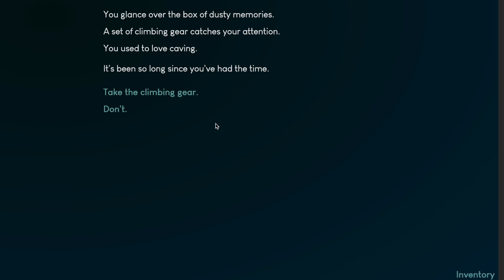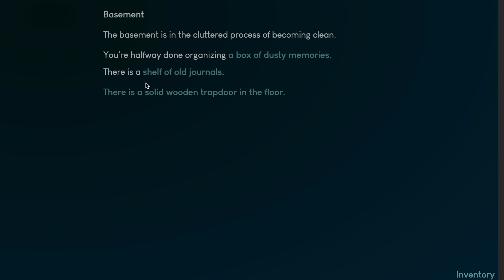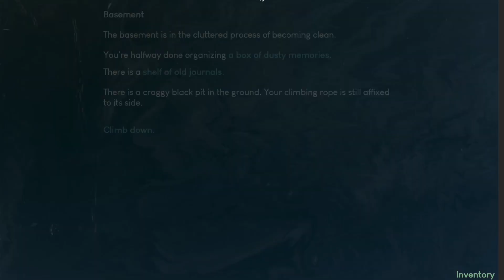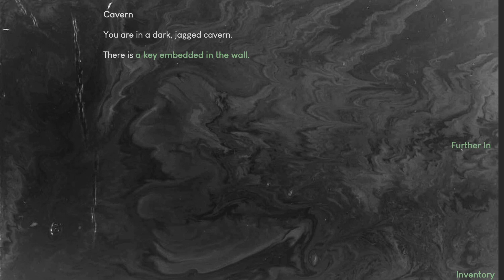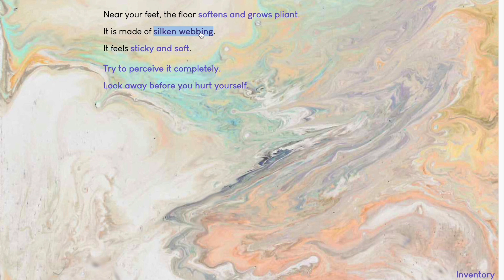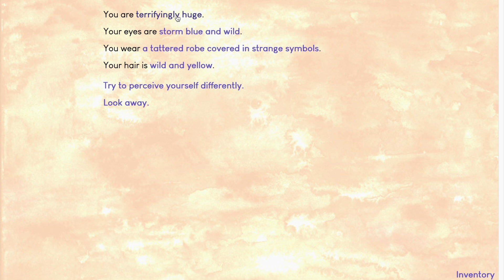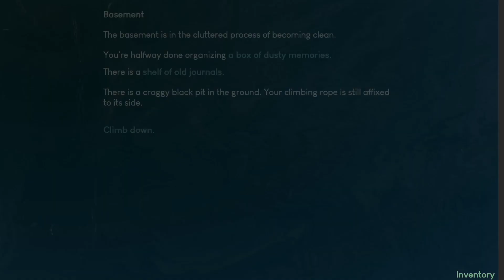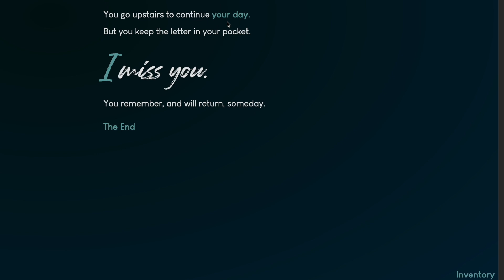She Waits Below 🚪🪨🕸️🫀 Exploration and Walkthrough with Text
(Remove the space between the "com" and the "/games" in the link.)

This is a short text game where you click links to 'see them in a different way', and you have to find the right combination of links to solve puzzles.

🪨 Level 0

You can get an ending (Ending 3) at the beginning of the game, by putting away the letter.

Solving a puzzle wrong will hurt you by 1 hp and eventually lead to a game over, but you can save anytime.

Check the box of dusty memories. Take the climbing gear.

There is something wrong with the floor. Near your feet, the floor becomes a jagged hole. It is made of dark gray stone. It feels rough and jagged.

Try to go down. Use an item (climbing gear).

🚪 Level 1

Record the symbols onto the paper as a cypher. Go further in.

For the first puzzle at 3:08, set the first icon to the female symbol, the second icon to the cord wrapped arrow, and the third icon to the three-sided swirl.

For the second puzzle at 3:17, change the third icon to the circle with the cross inside it.

For the third puzzle at 3:23, change the first icon to the circle with the cross inside it, and the third icon to the three-sided swirl.

Keep going further in. There's a wolf. Try to see him in a different way. In the center of the room there is a cat. His fur is soft and orange. He yowls irritably.

Check your inventory. Click the cypher until it becomes a key.

Check the floor. Near your feet, the floor is interrupted by a trapdoor. It is made of solid oak planks. It feels smooth and polished. Use an item, use the key.

Continue, then backtrack up to the basement and check the shelf of journals.

🕸️ Level 2

Go down and enter the parlor. You can't touch the lantern right now, so leave, and look at yourself in the mirror.

You are tall and imposing. Your eyes are storm blue and wild. You wear a tattered robe covered in strange symbols. Your hair is wild and yellow.

You're tall enough to reach the brass lantern now. If you backtrack to the first floor, you can also get a bottle of scotch from a high shelf, which you can transform into a health potion that recovers a lot of lost health.

Check the new hole in the floor. There's only one option left that you haven't gone down, which is the giant spiderweb. Go to the mirror.

You are terrifyingly huge. Your eyes are solid black and there are eight of them. You wear a cloak of webbing that spreads out infinitely. Your hair is thick black spines.

Then go back to the floor.

There is something wrong with the floor. Near your feet, the floor softens and grows pliant. It is made of silken webbing. It feels sticky and soft.

Try to perceive it completely, then go down.

🫀 Level 3

You need to calm your heart so you can let yourself in. You are comforted by this world. You think it's familiar. You are curious about what you will find below.

You also need to calm your breath in the next room. You breathe slowly.

Then you can enter your heart, further in. You enter your heart.

Final choice, be her or be separate. Save before doing it so you can see two separate endings (Ending 1 and Ending 2).

Game ends.